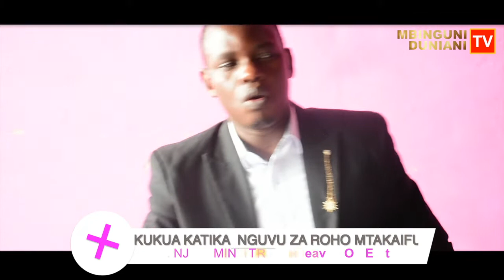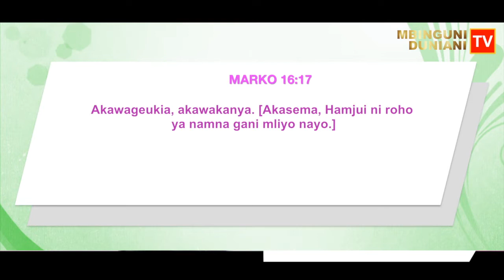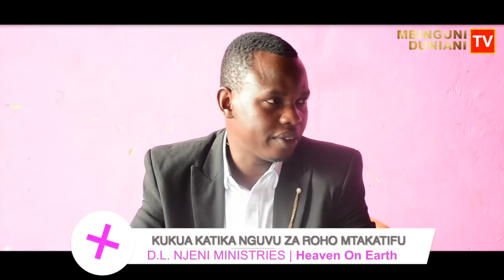KUKUA KATIKA NGUVU ZA ROHO MTAKATIFU || D.L. NJENI MINISTRIES